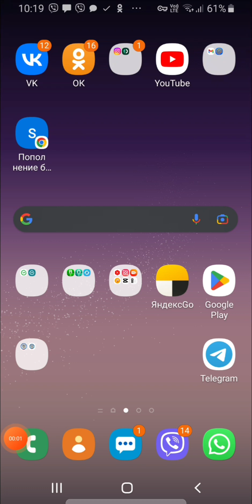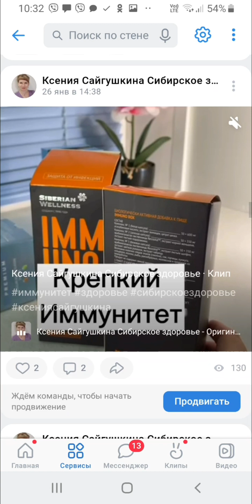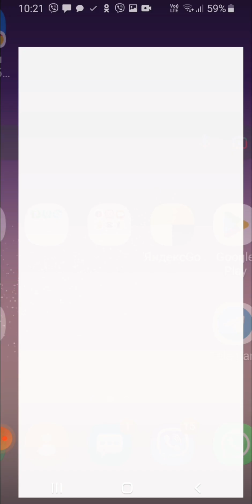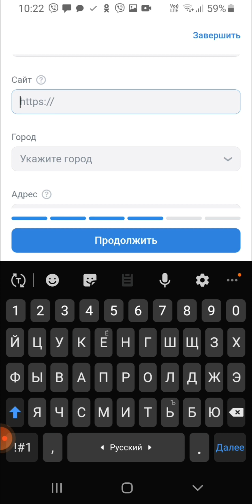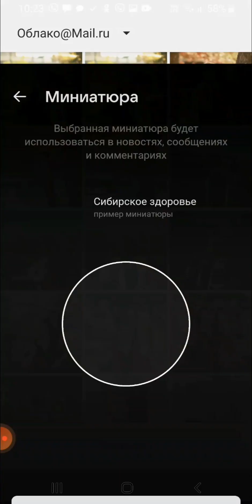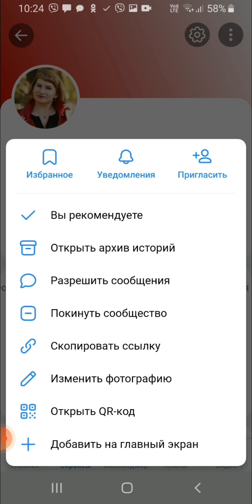СООБЩЕСТВО ВК | КАК СОЗДАТЬ И КАК ОФОМИТЬ | ИНТЕРНЕТ МАГАЗИН В КОНТАКТЕ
Чтобы создать интернет магазин мы используем сообщество в ВК, все о продукции посты, видео, отзывы.

Как работать через интернет и зарабатывать пиши мне "Ксения хочу в вашу команду"